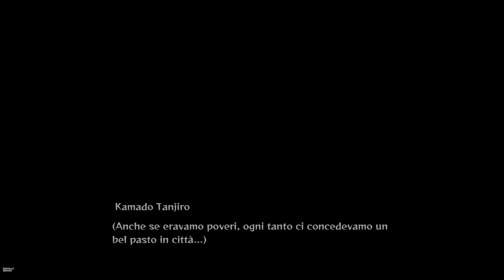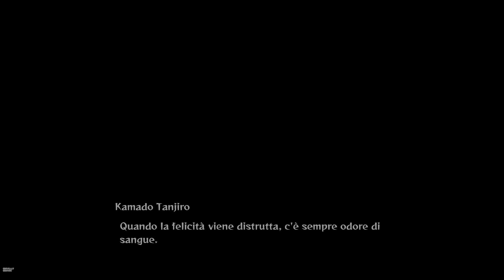Demon Slayer game play ita!!! Tanjiro è l'addestramento per l'esame finale